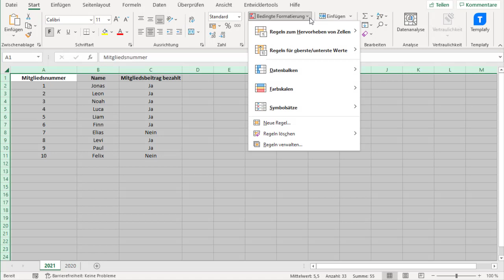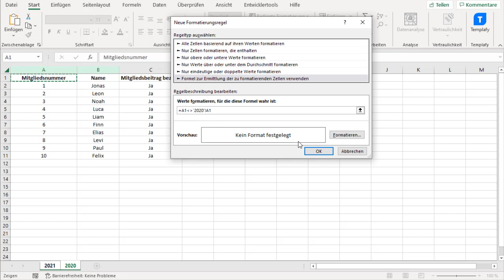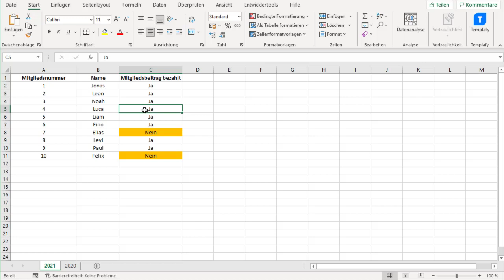Excel zwei tabellen vergleichen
Es ist eine so simple Aufgabe, aber ein alltäglicher Zeitklau! Ich möchte zwei Listen miteinander vergleichen, die zwar ein gemeinsames Merkmal besitzen, aber nicht alle Zeilen haben einen entsprechenden Partner.